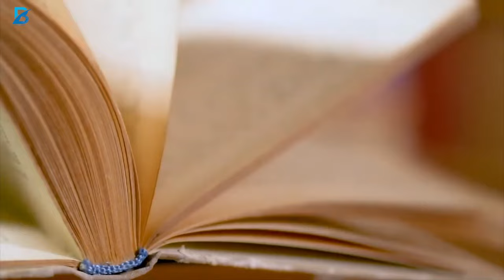राम भजन | [Jukebox] | Top Ram Bhajan Songs | Pradeep Dubey | Hindi Devotional Bhajan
Non Stop Shri Ram Bhajans - Ram Ghar Aaye Hai, Raghunandan ka Abhinandan Hai| Sam Siya Ram Jay  Ram Jay Jay Ram | Bhav Se Bhaj Lo Ram Ko |Ram Songs | Ram Bhajans